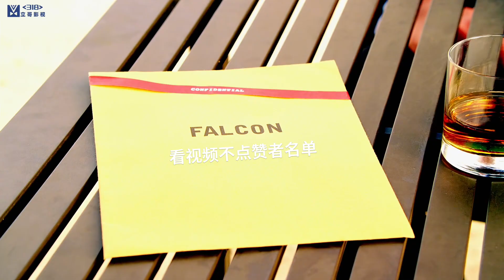男人每天喝一杯深水炸彈，每周玩一次俄羅斯輪盤賭命！